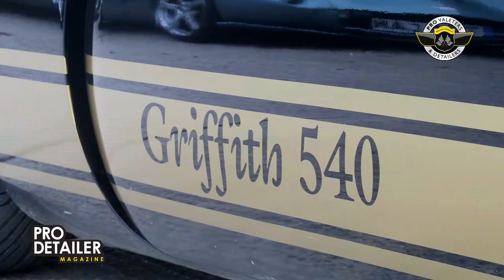TVR Open Day at Neil Garner Motorsport - September 2017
We were invited to present a little lecture on car detailing at the annual TVR get together and assist with the concours judging. It was a great day out and we will have a little feature on the show in the next edition of PRO Detailer Magazine